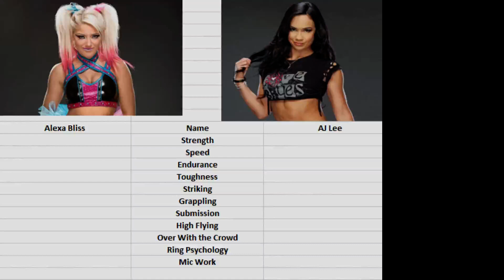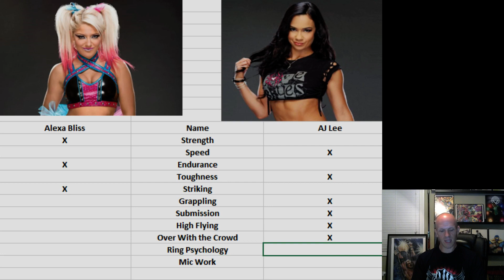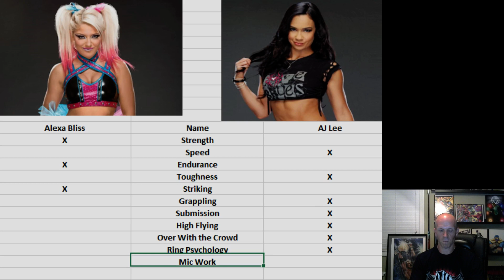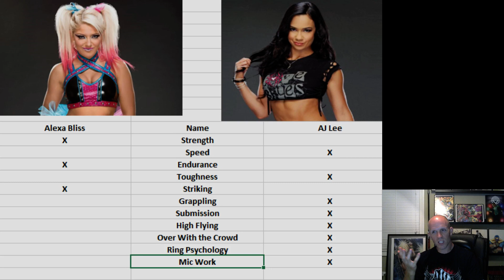WWE vs WWE Alexa Bliss vs AJ Lee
Feet of Fury from "Current Era" vs "Divas Era"